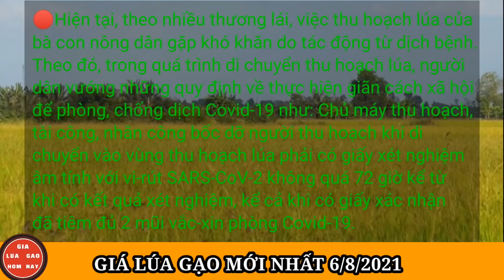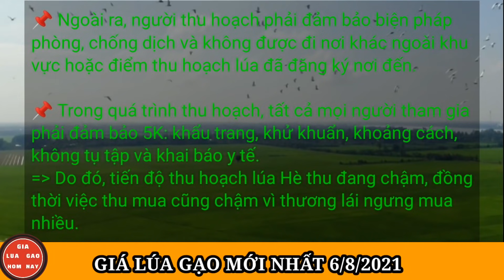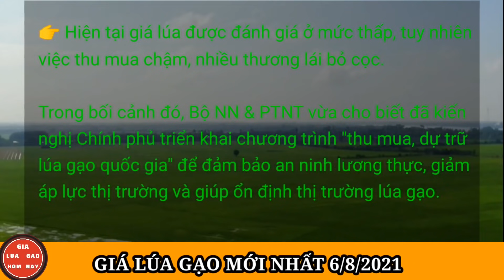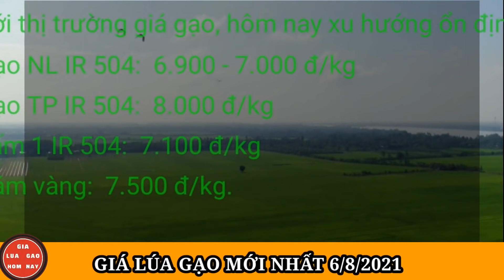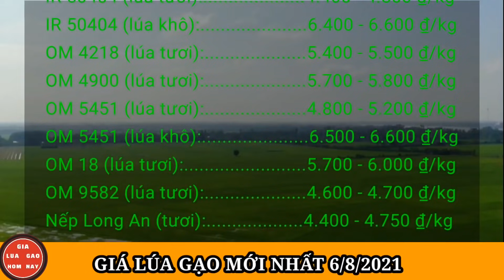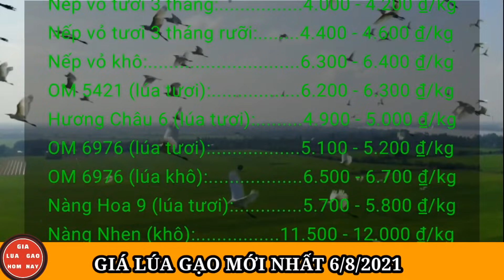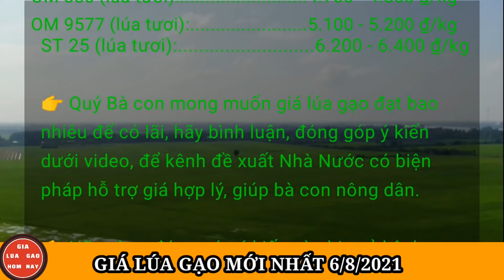Giá Lúa Gạo Hôm Nay Ngày 6/8/2021 | Giá lúa giảm nhẹ, giá gạo ổn định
Giá lúa gạo hôm nay tại các tỉnh Đồng bằng sông Cửu Long biến động nhẹ với giá lúa, trong khi đó giá gạo xu hướng ổn định. Thị trường tiếp tục ảm đạm, chưa có dấu hiệu tốt hơn.
Tại An Giang, giá lúa OM 5451 giảm 100 đồng, xuống còn 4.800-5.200 đồng/kg.
Với giá gạo, hôm nay xu hướng ổn định. Cụ thể gạo IR NL 504 giá 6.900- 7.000 đồng/kg; gạo TP IR 504 giá 8.000 đồng/kg; tấm 1 IR 504 giá 7.100 đồng/kg; cám vàng ổn định ở mức 7.500 đồng/kg.
Tại các chợ của An Giang, giá gạo thường tăng 800 đồng, lên 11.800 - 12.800 đồng/kg.
Các loại gạo khác tiếp tục giữ giá ổn định gồm: Nếp ruột tiếp tục duy trì ở mức 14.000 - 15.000 đồng/kg; gạo thơm thái hạt dài 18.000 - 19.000 đồng/kg; gạo trắng thông dụng 14.000 đồng/kg; nàng Hoa 16.200 đồng/kg; Sóc thường 14.000 đồng/kg, sóc Thái 17.000 đồng/kg,gạo Nhật 24.000 đồng/kg; gạo nàng Nhen 20.000 đồng/kg; Hương lài 17.000 đồng/kg; Jasmine 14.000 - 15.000 đồng/kg. Gạo thơm Đài Loan 20.000 đồng/kg